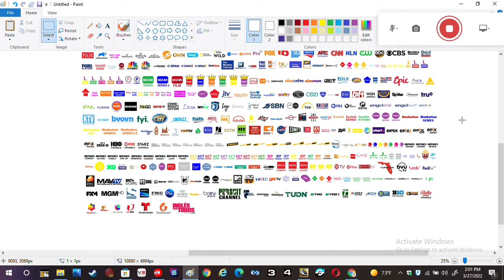All Of American Channels That Looks Like In Dish Network